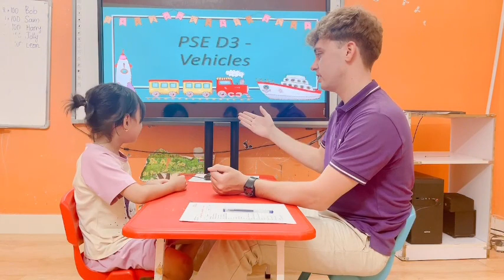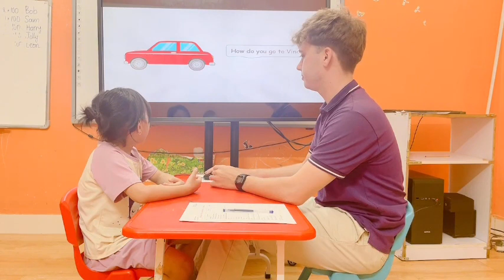Tina_Achu7_D3